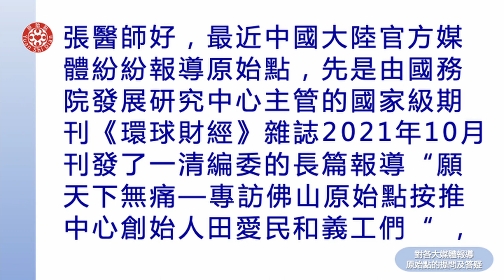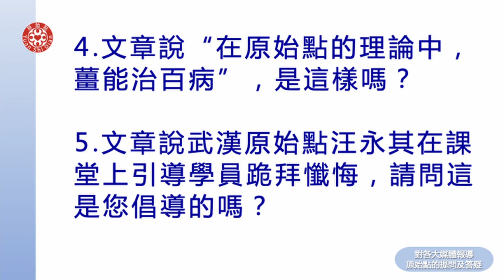2021 對各大媒體報導原始點的提問及答疑